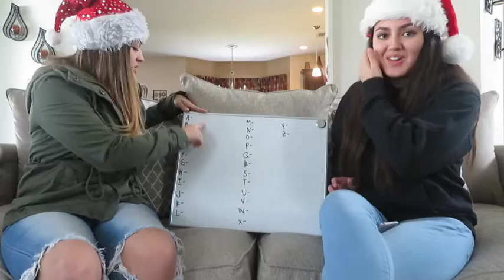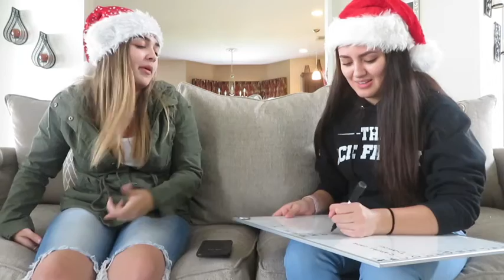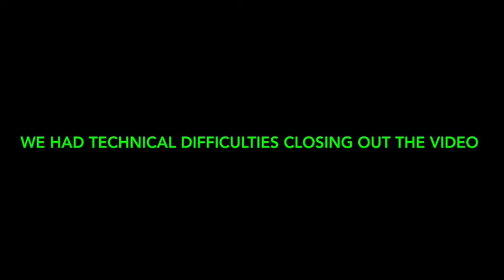ABC'S CHALLENGE | VLOGMAS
Merry Christmas, Happy Holidays by Nsync

Xoxox, lex